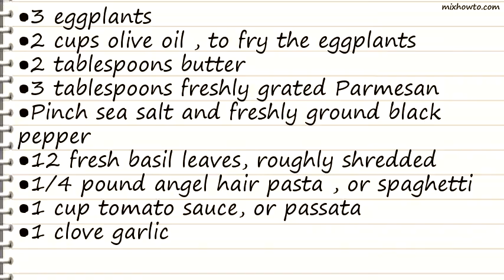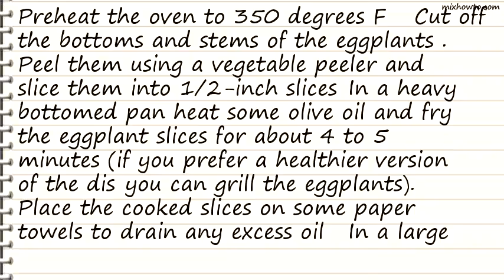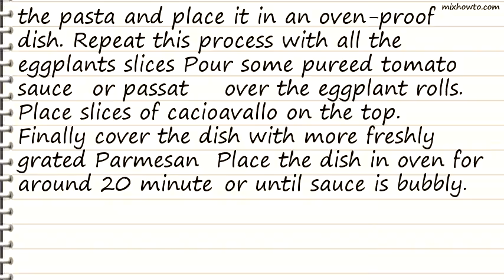Recipe Involtine di Melanzane con Capelli dAngelo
INGREDIENTS:
●3 eggplants
●2 cups olive oil , to fry the eggplants
●2 tablespoons butter
●3 tablespoons freshly grated Parmesan
●Pinch sea salt and freshly ground black pepper
●12 fresh basil leaves, roughly shredded
●1/4 pound angel hair pasta , or spaghetti
●1 cup tomato sauce, or passata
●1 clove garlic
●2 tablespoons caciocavallo cheese